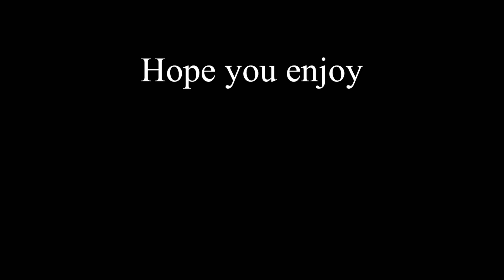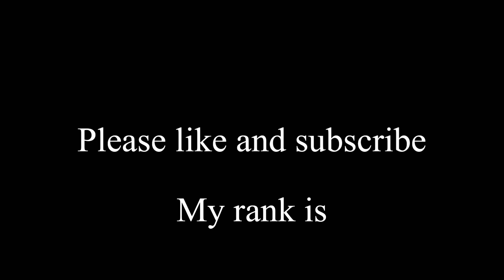My Rocket League Highlights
Rocket league
Montage
Air shots
Goals
Air dribbles
Aerials
Gold
Viral
amazing
awesome
cool
great
Unbelievable
How
Crazy shots
Crazy
Saves
Insane
Highlights